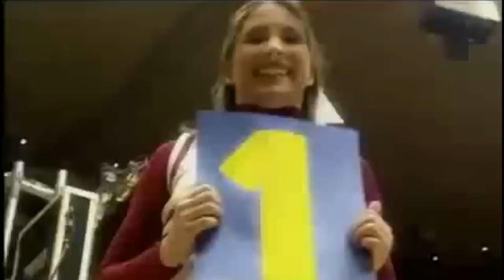NBA Legends On How Insanely Good Pistol Pete Maravich Was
NBA Legends explain how good Pistol Pete Maravich was. Pistol Pete was one of the best players of all time.

While at LSU, Pistol Pete Maravich set the basketball world on fire, and quickly became one of the most popular players in the Southeastern Conference. He eventually went on to score more points as a collegian than any other player in the history of college basketball.

In his three seasons at the varsity level (freshmen did not play varsity basketball at that time), he scored an incredible 3,667 points; an average of well over 44 points a game. He set a slew of SEC basketball records (34 to be exact), and nearly every LSU record imaginable. One of the most remarkable factors to consider when looking at that point total is that he scored that many points without the benefit of the three point line.

During his time at LSU, Maravich won a number of individual awards, being named The Sporting News player of the year, the USBWA College Player of the Year, and the Naismith Award winner.

Following his college career, Maravich went on to be drafted in the 1st round of the 1970 NBA Draft (he was the 3rd player taken overall) by the Atlanta Hawks. Maravich quickly picked up in the NBA where he left off in the NCAAs, rapidly ascending to star status in the professional league.

He was named to the All-Rookie team in his first season, scoring over 23 points per game. Eventually, during a rebuilding period for the Hawks, they dealt him to the New Orleans Jazz for 8 players, one of the largest recoups for a single player in NBA trade history.

In New Orleans, Maravich truly excelled and elevated to the level of NBA superstar. He made the All NBA First team in 1976 and 1977, and made the All NBA second team in 1973 and 1978. The 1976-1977 is considered by many to be his finest statistical season the NBA, when he scored a league high 31.1 points per game.

Maravich was traded to the Boston Celtics prior to the 1980 season, where he played alongside future superstar Larry Bird during Bird's rookie campaign. Following that season, in which he managed 11.5 games in only 26 games, he was forced to retire due to a nagging leg injury.

After retiring from the game, Maravich eventually found a second life in religion, eventually proclaiming himself a born again Christian, and spending much of his free time trying to spread the word of Christianity.

Maravich died in 1988 of a heart attack after playing a pickup basketball game in Pasadena, California. He was only 40 years old at the time of his death.

Pistol Pete,
dunk contest 2022,
full dunk contest 2022,
pete maravich,
pete maravich highlights,
pistol pete movie,
pistol pete dribbling drills,
jason williams,
jason williams highlights,
michael jordan,
pistol pete nba,
nba legends on pete maravich,
nba legends,
old school nba vs new school,
old school nba full game,
old school nba highlights,
old school nba heated moments,
old school nba dunks,
larry bird nba,
magic johnson highlights,